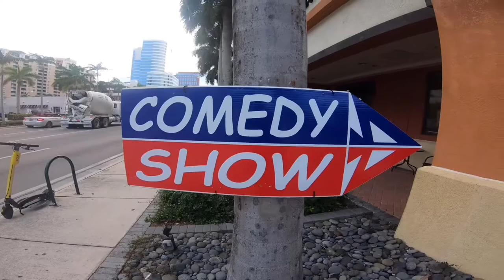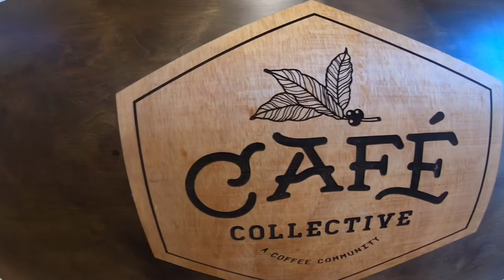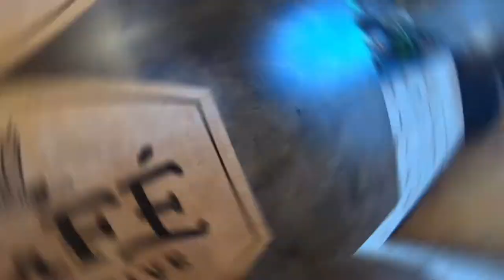Spill the beans week day 1 cup of comedy at cafe collective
This vlog we perform comedy at a place called cafe collective down in Fort Lauderdale Fl was a good time fun venue and got to work with ny comedian and headliner Mike Vecchione!! Was a great time